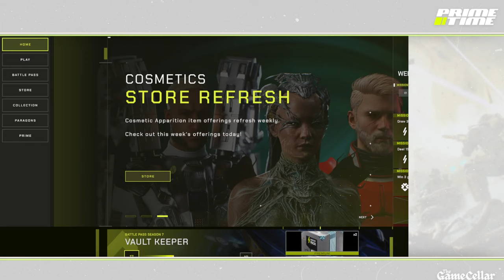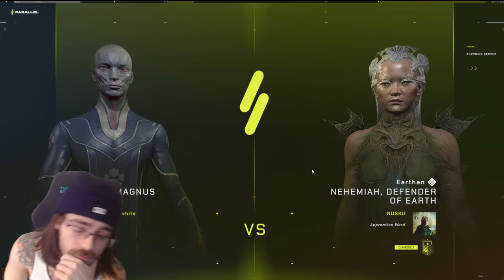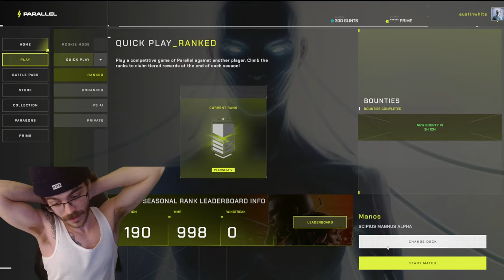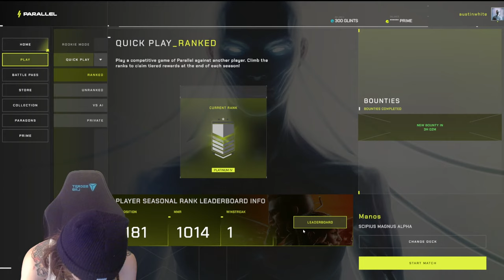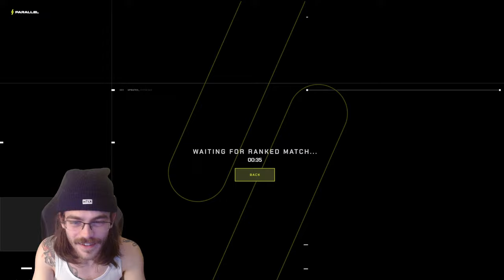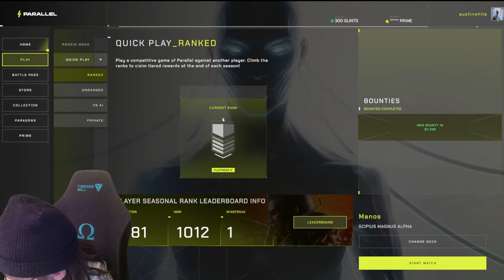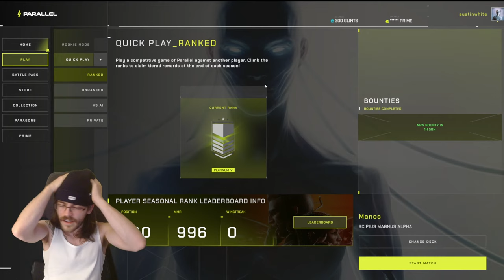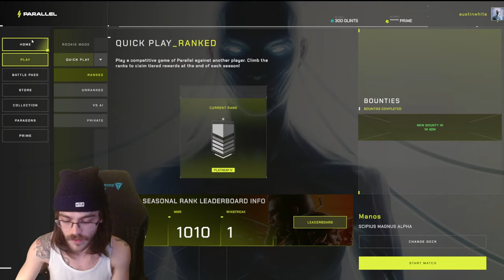BRAND NEW CARD GAME Parallel TCG // Prime Time Ep. 7 with Austin White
If you're not familiar with this new TCG, join Austin White as he plays the game and grinds up the leaderboard for Parallel TCG